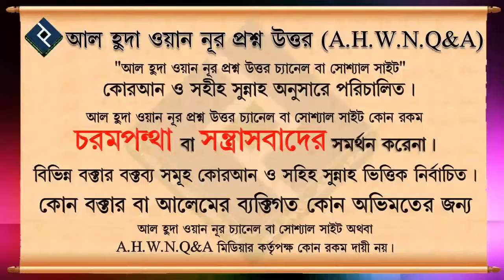জুমার খুতবাহ্ চলাকালীন দুই রাকাত সুন্নাত নামাজ পড়ার দলীল ᴴᴰ┇শাইখ বশির বিন আব্দুল্লাহ